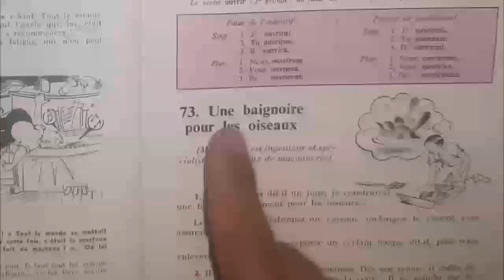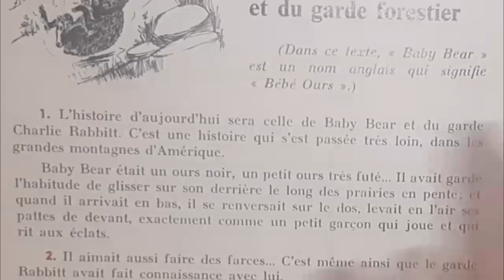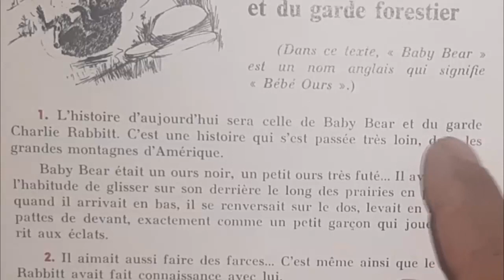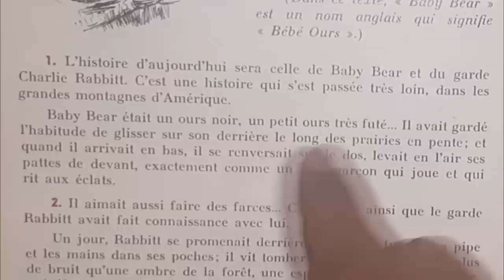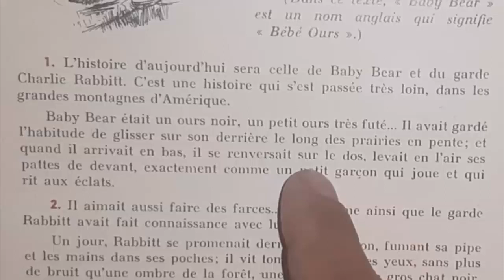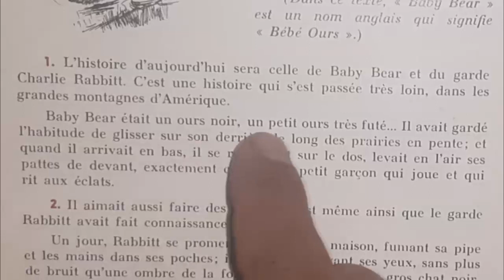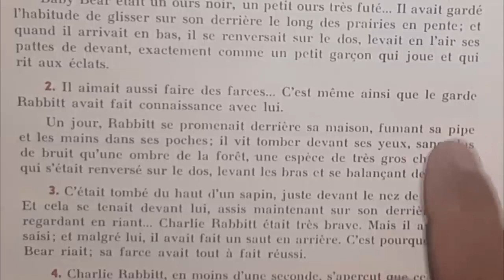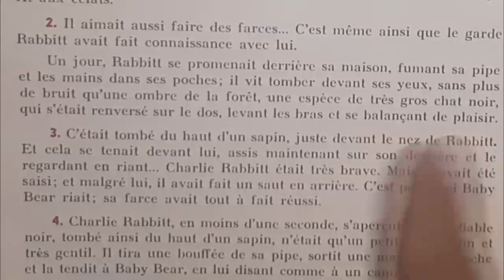Bien lire et comprendre, l'histoire de baby bear et du garde forestier 1/10